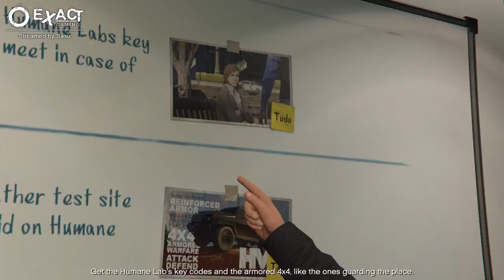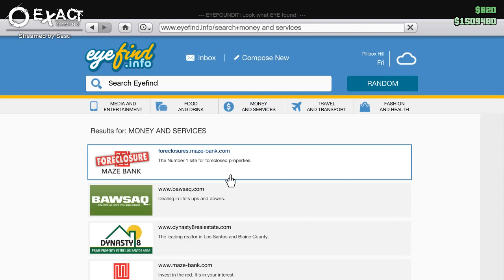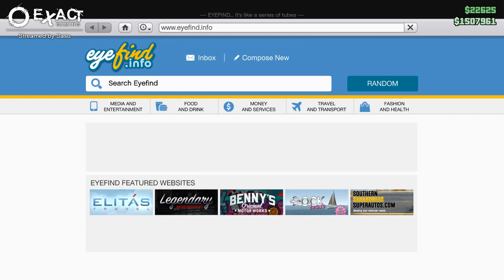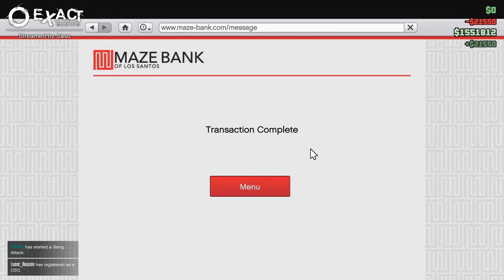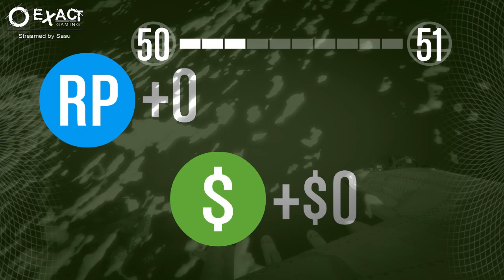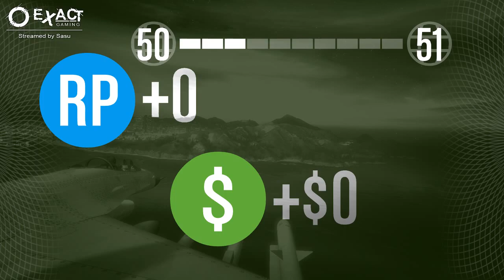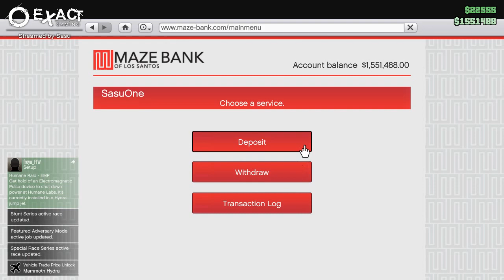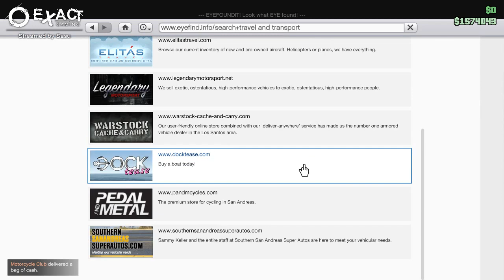[HU] Let's play GTA Online! #1 - The Humane Labs Raid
The first part is a bit laggy, sorry for that.

This is a direct copy from our live stream. Have a good time!